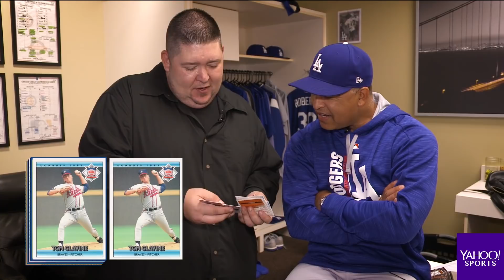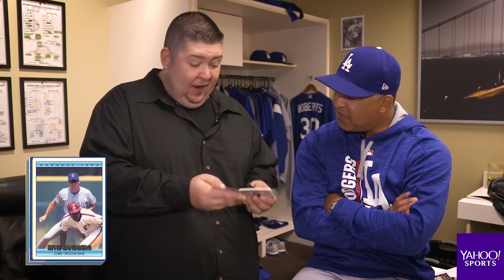Dodgers manager Dave Roberts opens 25-year-old baseball cards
Before the Los Angeles Dodgers were in the NLDS against the Arizona Diamondbacks, manager Dave Roberts opened 25-year-old Topps baseball cards with Big League Stew editor Mike Oz.